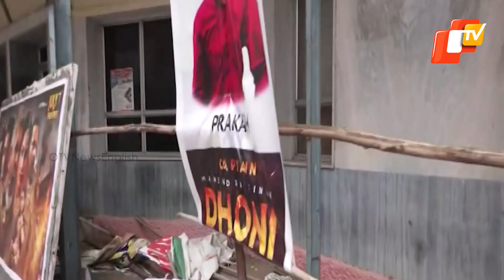Special Birthday Gift For MS Dhoni: Massive 52-Ft Cutout Erected In Hyderabad As Thala Turns 42